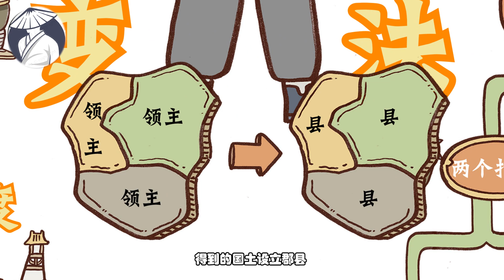第7回：5分钟看懂商鞅变法